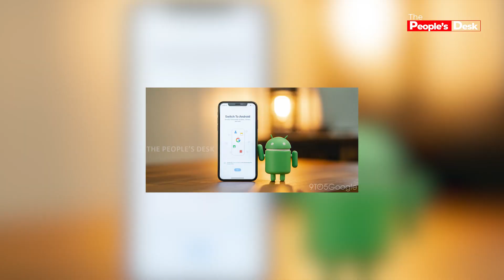பொதுமக்கள் இனி அரசை கேள்வி கேட்கலாம்..வந்தாச்சு மக்களுடன் ஸ்டாலின் APP